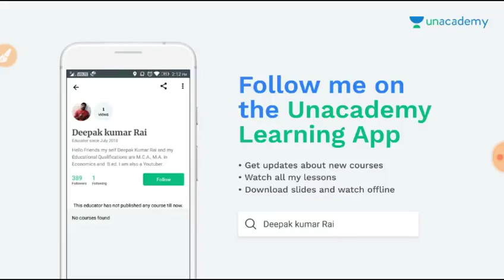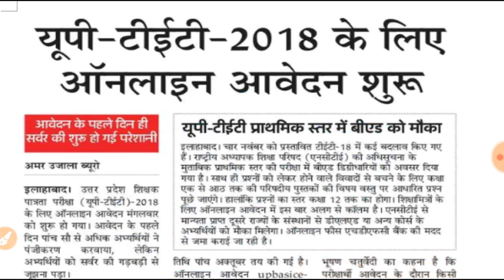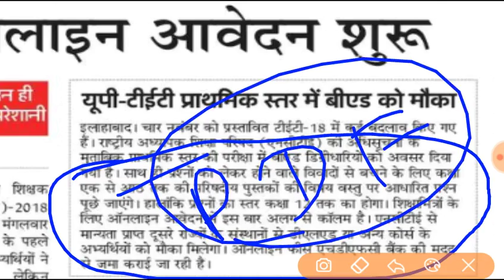UPTET 2018 LATEST UPDATE- टीचर बनने का सुनहरा मौका इन किताबों को जरूर पढ़े वरना होगी दिक्‍कत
UPTET 2018 LATEST UPDATES, PRIMARY TEACHER BHARTI, UPBASICEDUCATION

UP GS SPECIAL BOOK

FOR AGRICULTURE SPECIAL GS

INDIAN POLITY
INDIAN HISTORY

ग्राम पंचायत अधिकारी के सभी वीडियों एक साथ पाने  के लिए यहॉ क्लिक करें